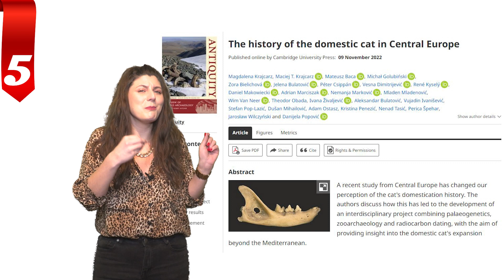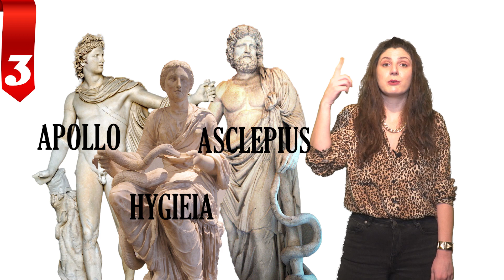TOP 9 BIGGEST ARCHAEOLOGICAL DISCOVERIES of 2022 | archaeology news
This year we've had some really interesting discoveries - from a tunnel underneath the Temple of Osiris, that some thought could lead to the tomb of Cleopatra, to the oldest cooking fire ever recorded. Join us in this brief overview of top 9 biggest archaeological discoveries of the 2022. We are talking about ancient Egypt, Gobekli Tepe, ancient vanilla flavored wine in Jerusalem, origin of the Bronze age gold, the domestication of cats, Nazca sacrifices, bronze statues from a temple dedicated to Apollo and his offsprings, Neolithic sanctuary in Jordan and the oldest evidence of cooking activities in the world. Some of these discoveries have rewritten archeology, so enjoy!
Some of these discoveries are so resent that no scientific paper have been published, but others are the results of long term studies. For those studies, we are listing references, so you can read the papers, if you like.
Sources:
9. Tunnel underneath the Temple of Osiris in Taposiris Magna - As there are no scientific studies, we have used media articles. Some of the sources:

8. Gobekli Tepe - The report of 2022 Gobekli Tepe campaign has been featured on @AncientArchitects YouTube channel, so go there if you are interested in more detailed field report | We hope that nobody would mind us sharing the story, as we are always happy to talk about this amazing site.

7. Wine with vanilla in Jerusalem - Amir, A., Finkelstein, I., Shalev, Y., Uziel, J., Chalaf, O., Freud, L., Neumann, R. and Gadot, Y., 2022. Residue analysis evidence for wine enriched with vanilla consumed in Jerusalem on the eve of the Babylonian destruction in 586 BCE. PloS one, 17(3), p.e0266085.

4. Nazca child sacrifice and the psychoactive plants - Socha, D.M., Sykutera, M. and Orefici, G., 2022. Use of psychoactive and stimulant plants on the south coast of Peru from the Early Intermediate to Late Intermediate Period. Journal of Archaeological Science, 148, p.105688.

3. Bronze statues from San Casciano dei Bagni - There are no scientific papers yet, so the story comes from the media. Some of the sources:

2. Neolithic Shrine in Jordan - There are no published papers, yet for this shrine, but there are studies on "dessert kites". Some of the sources:
Riemer, H., 2009. Prehistoric trap hunting in the eastern Sahara deserts: A re-evaluation of the game trap structures.  In: H. Riemer, F. Förster, M. Herb & N. Pöllath (eds.) Desert animals in the eastern Sahara: Status, economic significance, and cultural reflection in antiquity: 175-188.

Đura is the pseudonym of Ana Đuričić, Ph.D., an archaeologist from Belgrade, who is on a mission to introduce you to the past lifestyles. But here, we are doing things a bit differently.

00:00 Intro
00:33 9. Tunnel in Egypt
01:50 8. Gobekli Tepe
03:12 7. Wine with vanilla in Jerusalem
04:26 6. Origin of the Bronze Age gold
05:45 5. Domestication of cats
07:20 4. Nazca child sacrifice
08:42 3. Bronze statues from San Casciano dei Bagni
11:08 2. Neolithic Shrine in Jordan
12:01 1. The oldest cooking fire